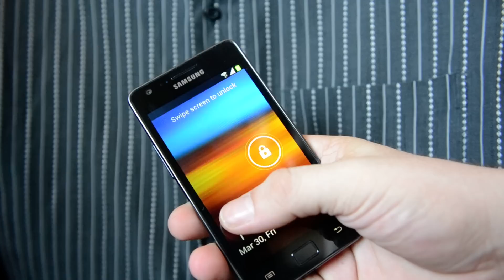Widget Off for android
This is simple widget for your home screen which allow turn off the screen by one touch. Also you can turn on automatic mode. When your put device in pocket screen will be always off.